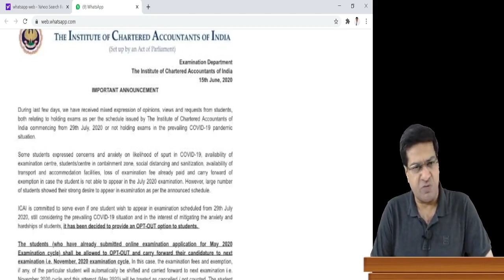CA EXAMS POSTPONED CANCELLED | SHOULD I GIVE EXAMS ? , DO CA EXAMS JULY WILL BE POSTPONED ?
This video is just for awareness purpose.